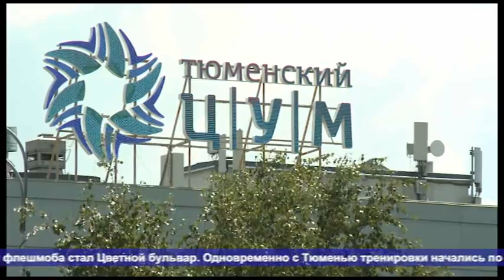TНT. 21 июля